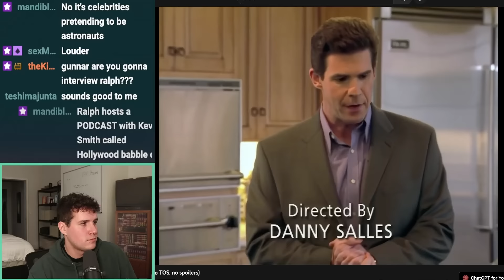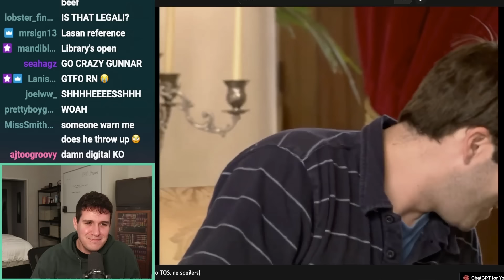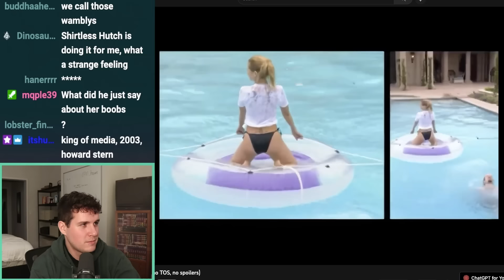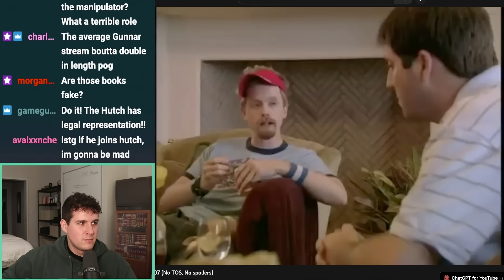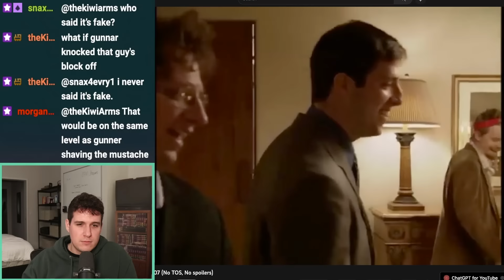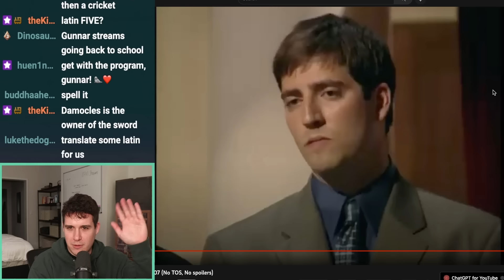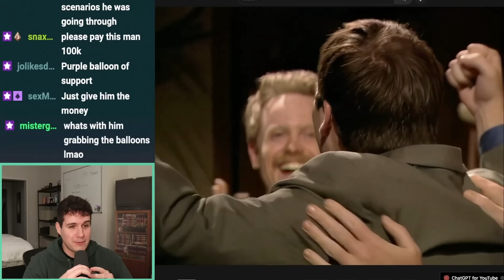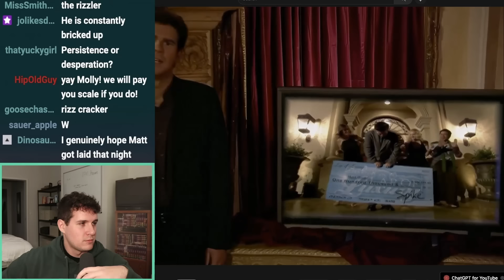They Finally Told Him It Was A Fake TV Show...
The show is called The Jo Schmo show and it's about a fake reality TV show where everyone are actors except one man, Matt Gould

Here's the link to the Twitch VOD for the reaction to the aftermath episode of the show